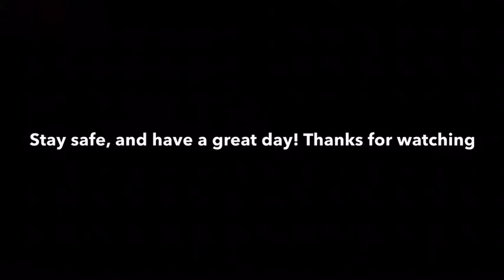The Winner!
You guys are so talented jdjdkdksksjhfhfuridkdjdnfjfj!
The winner is Lara Blue Shadow!
Stay safe and have a great day!
Shoutouts: All of yall
🎶 Songs: Take a slice by??? And Two Time by ??? 🎶